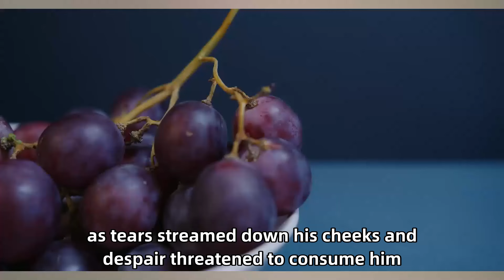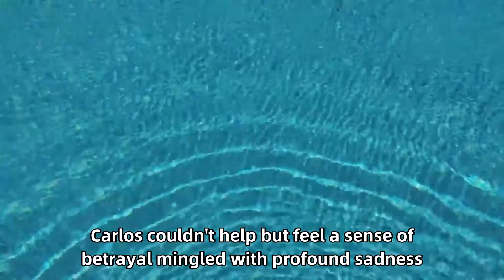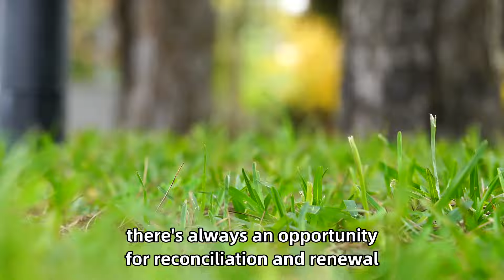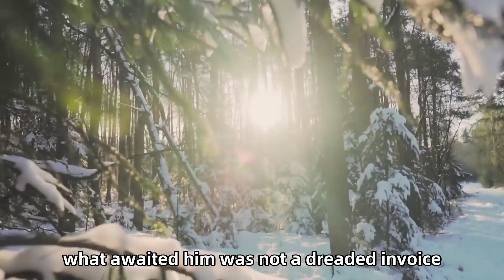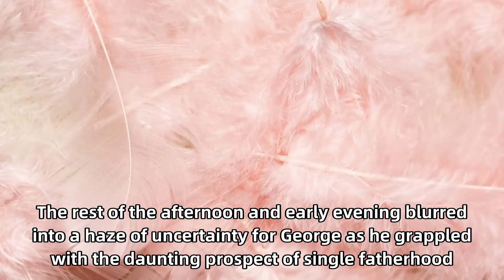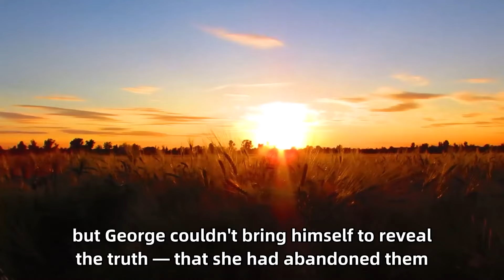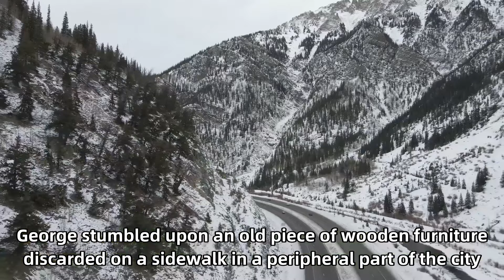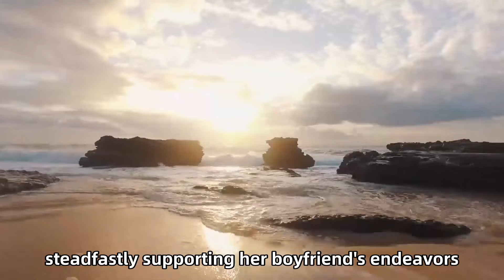Boy Cries at His Mom's Grave Saying "Take Me With You". Then something incredible happened